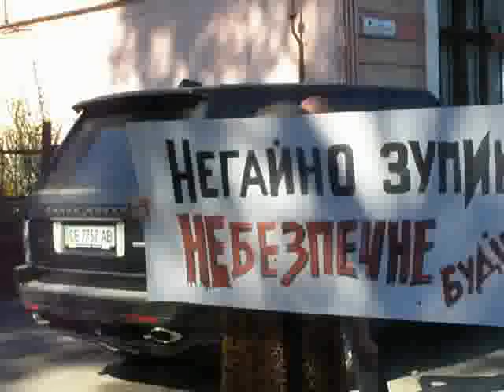Протест у Чернівцях проти будівництва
ido.ua/index.php/pogliad/article/meshkanci_chernivciv_perekrili_vulicju_l._kobilici/